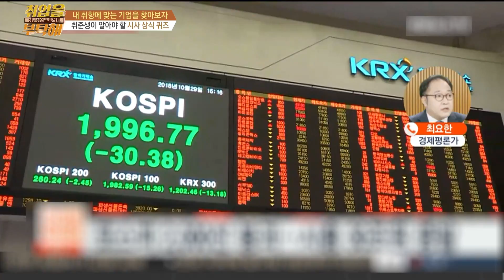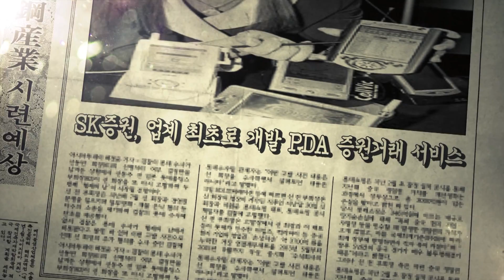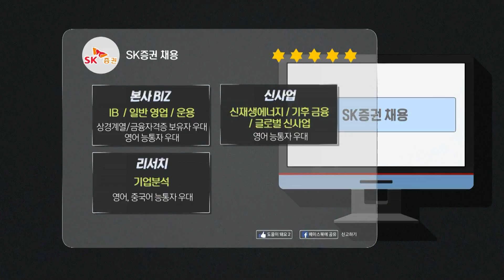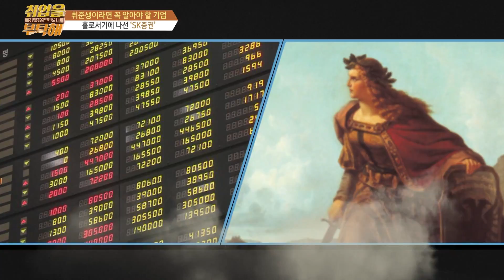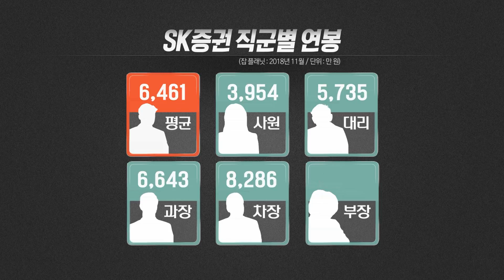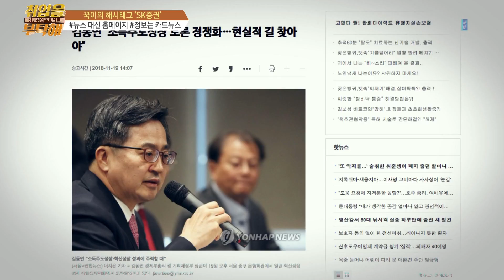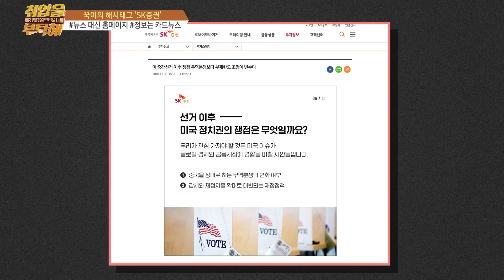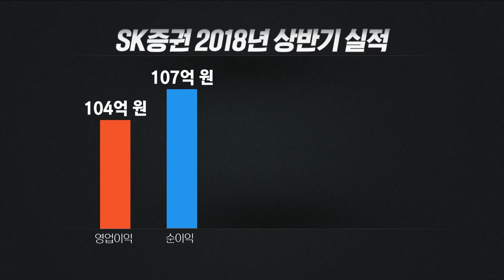[취업을 부탁해 181126] SK증권_1부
[취업을 부탁해 181126]
․ 아이템 : 1부 - SK증권
         2부- 롯데월드